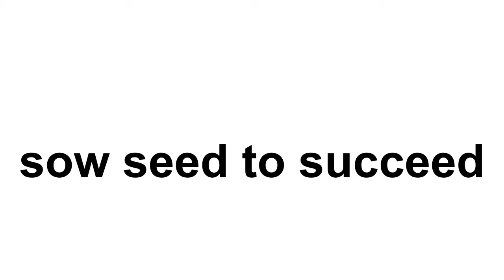Mini aquaponic 60 day, indoor fishtank system update, no watering and minor diy maintenance.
60 day update on my mini aquaponic system, fully indoor growing for the lazy gardener who wants to rest on their deckchair,
no watering,no weeding, no worries about frost. Just occasional changing the water in the fish-tank and of course feeding the fish.
Growing arctic king butterhead lettuce, thimble and valain cos/romaine, balmoral iceberg, mazur loose leaf lettuce, spinach and rocket.

Link to system, please do not use the tank though!

If you fancy supporting my channel, or buy me a beer:)